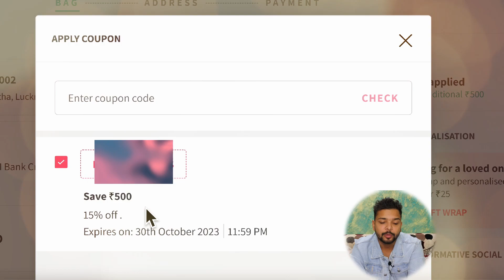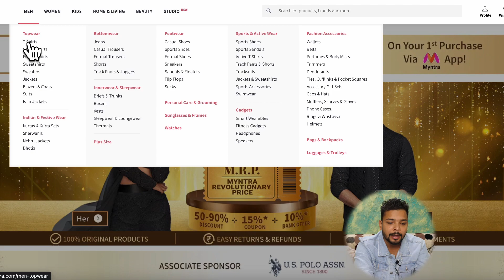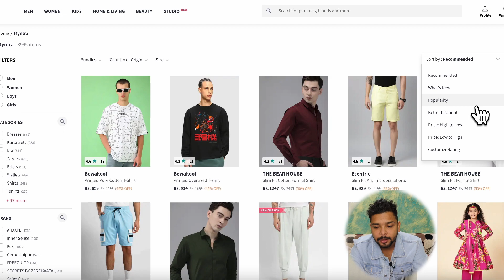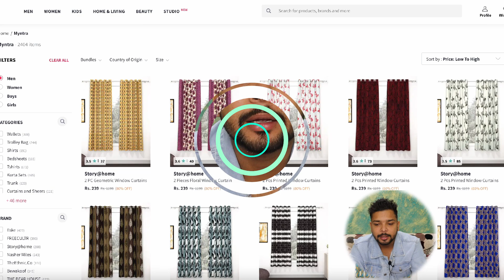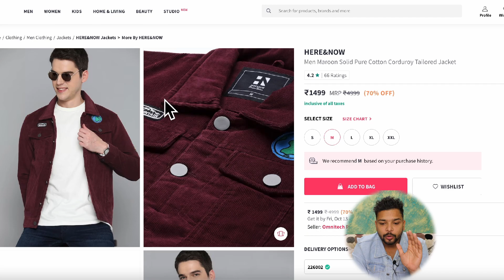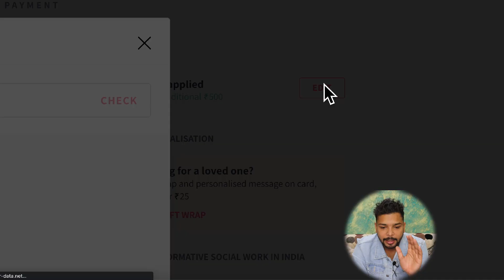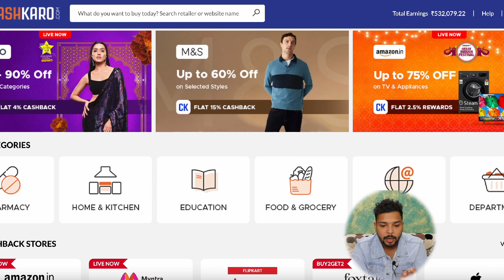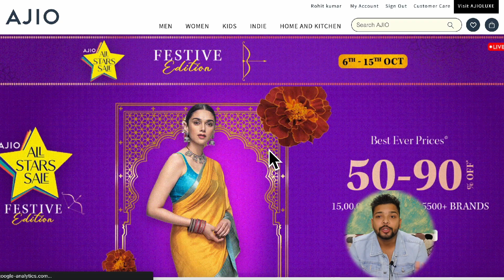🔥🔥 Myntra Fashion Festival Sale 2023 | 50-90% | Buy 1 Get 3 free | Trolley Bag offers & Coupon Codes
Or use my code DEV50 to get Rs50

Get ready for the fashion event of the year with the Myntra Big Fashion Festival 2023! This sale is not just any sale; it's an extravaganza that promises unbeatable deals, the latest fashion trends, and discounts you won't want to miss.

The Myntra Big Fashion Festival is the ultimate fashion shopping experience, and it's back in 2023 to redefine your style game. With the Myntra sale starting soon, mark your calendars and get ready to explore a world of fashion and savings.

Here's what you can expect during the Myntra Big Fashion Festival 2023:

1. Unbelievable Discounts: Get ready to be amazed by the incredible offers and discounts available during this sale. Whether you're in the market for clothing, accessories, or footwear, Myntra has something for everyone.

2. Exclusive Launches: Stay ahead of the fashion curve by being the first to explore and shop exclusive fashion launches from top brands. It's your chance to set the trends.

3. Myntra Coupon Code 2023: Keep an eye out for special coupon codes that can give you extra savings during the Myntra sale in October 2023. These codes can unlock even more discounts on your favorite fashion items.

4. Fashion Sale Extravaganza: The Big Fashion Festival is not just a sale; it's a fashion extravaganza that celebrates style and savings. From everyday essentials to statement pieces, you'll find it all here.

5. Myntra Offers Today: Stay updated on the latest offers and deals on Myntra, as the sale progresses. Discover the best bargains and make the most of this fashion-forward event.

The question of when the Myntra sale starts is on everyone's mind, and with the Big Fashion Festival on the horizon, the excitement is building. It's your opportunity to revamp your wardrobe, express your unique style, and save big while doing it.

So, don't miss out on the Myntra Big Fashion Festival 2023, where fashion meets unbeatable discounts. Whether you're a fashion aficionado or simply looking to refresh your wardrobe, this sale has everything you need to elevate your style. Shop smart, shop stylish, and make the most of this fantastic event!

Myntra sale 2023,
Myntra big fashion festival 2023,
Myntra big fashion festival,
Myntra sale,
Big fashion festival myntra 2023,
Myntra upcoming sale 2023,
Myntra bff sale date,
Myntra biggest sale,
Myntra biggest sale 2023,
When myntra sale starts,
Myntra offers today,
Myntra sale ,
Myntra sale starting,
Myntra coupon code 2023,
Myntra sale October 2023,
Myntra discount coupons,
Fashion sale,
Myntra offers,